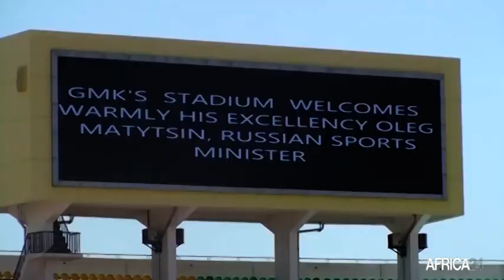Le Bénin signe un accord de coopération dans le domaine du sport avec la Russie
Le Bénin a accueilli, pour la première fois, la visite d’un ministre des Sports de la Fédération de Russie. Cette visite d’Oleg Matytsin a permis au Bénin et à la Russie de signer un engagement pour la coopération dans le domaine de l'éducation physique et sportive. Côté russe, on inscrit ce partenariat dans la volonté du président Vladimir Poutine de renforcer la diplomatie avec les Etats africains par le sport.